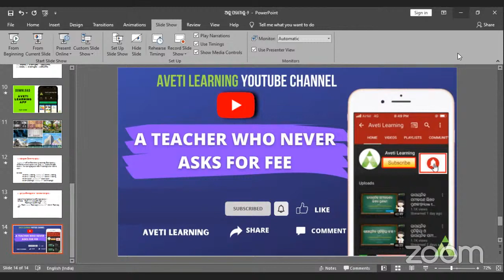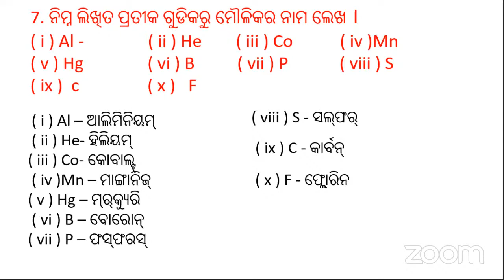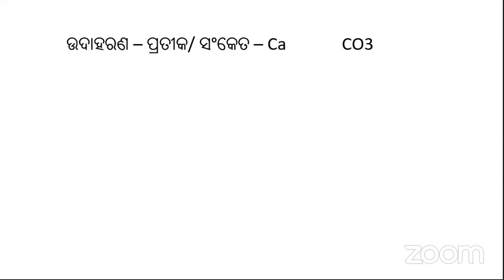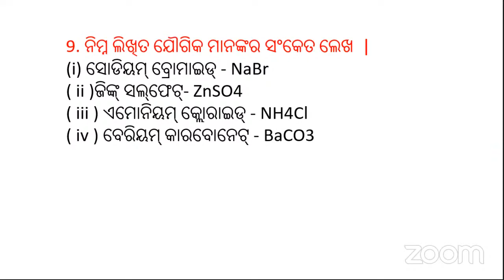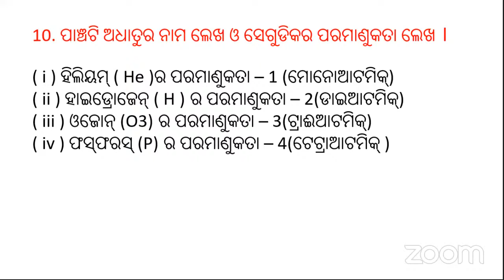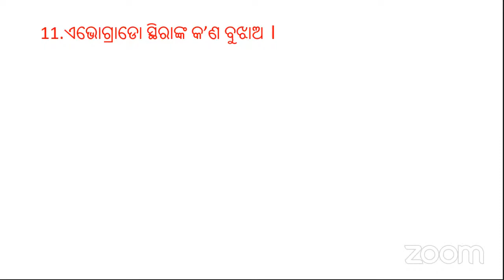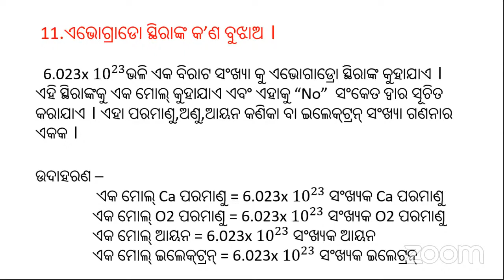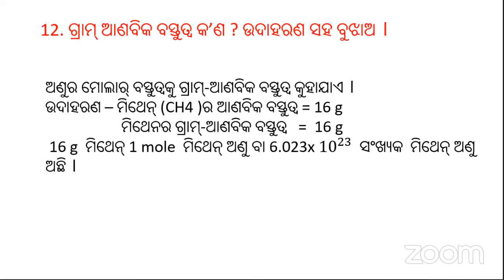ପରମାଣୁ ଓ ଅଣୁ ୨ | Class 9 Physical Science | Live Aveti Learning